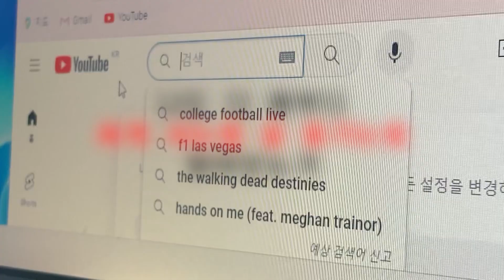단약V-log💊실제 마약중독에서 벗어나는 중 "이거 왜 이렇게 힘드냐" 마약 같이 끊자.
최진묵회복상담가(마쓰형)이 운영하는 인천다르크(중독재활센터)에 입소중인 동재의 단약과정이 궁금하시다면 시청해주세요

[] 후원계좌 []
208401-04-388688  국민은행 최진묵 마약중독연구소

[] 상담 문의 및 비지니스 []